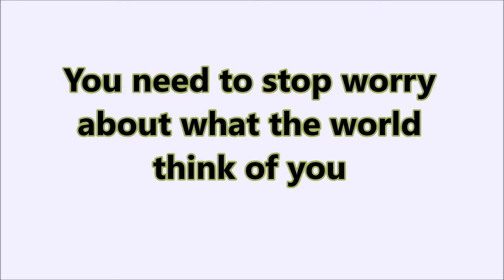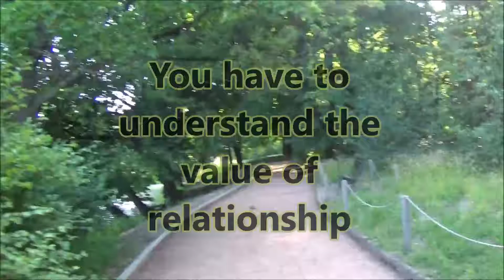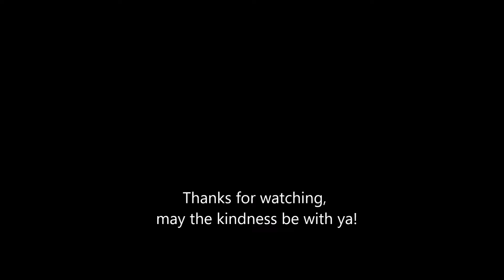4 life lessons to learn before your 30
ADD ME on Steam - miltown18